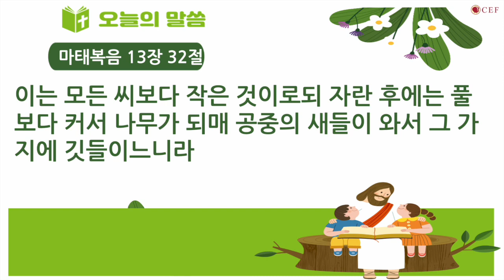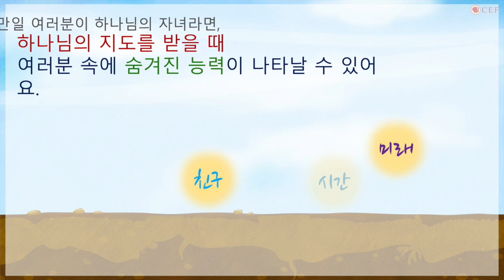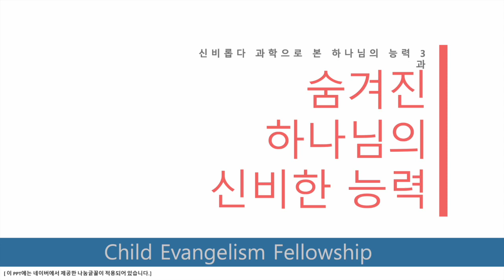시드니 우리는 교회 유초등부 말씀 - “숨겨진 하나님의 신비한 능력”(2023년 10월 8일)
주소. Level 1, 192C Mona Vale Road, St. Ives, NSW, 2075
주일 1부예배 : 매 주일 아침 10시, "St.Ives 소예배실"
주일 2부예배 : 매 주일 낮 12시 30분, "St.Ives Community Hall"
유초등부예배 : 매 주일 낮 12시 30분, "St.Ives 도서관 미팅룸"
중고등부예배 : 매 주일 낮 12시 30분, "St.Ives 소예배실"
수요예배 : 매 주 수요일 저녁 7시 30분(온-오프라인), "St.Ives 소예배실"
토요일, 아침기도회 : 매 주 토요일 아침 7시(온-오프라인), "St.Ives 소예배실"
새벽기도회 : 새벽 6시(월~금, 인터넷 생방송으로 진행) "St.Ives 소예배실"